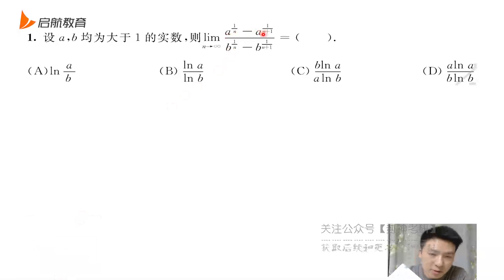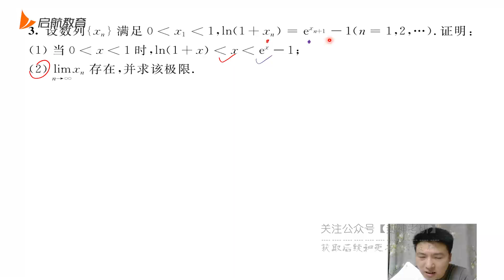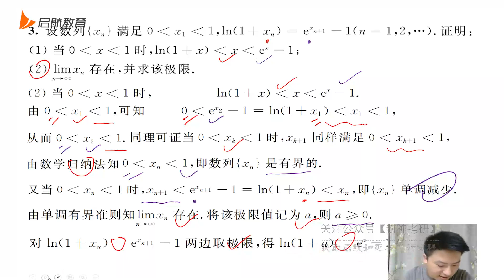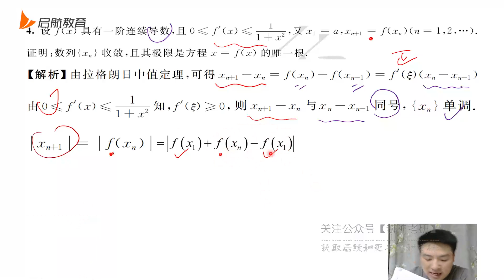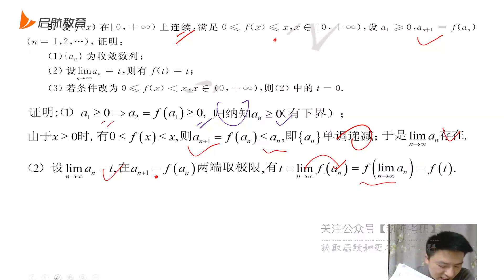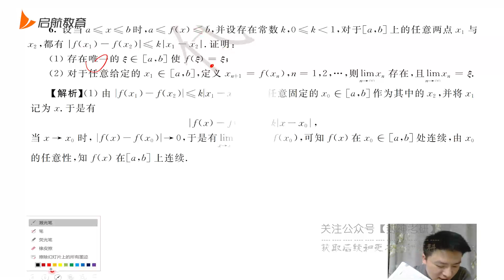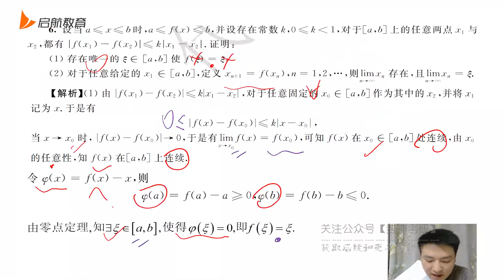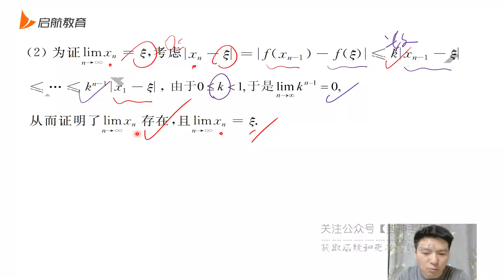03 第2章巩固提高